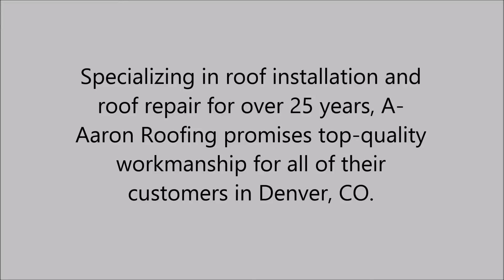Roof Repair in Lakewood, CO - A-Aaron Pro Roofing And Exteriors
Specializing in roof installation and roof repair for over 25 years, A-Aaron Roofing promises top-quality workmanship for all of their customers in Denver, CO.
They can provide you with: roofing contractor, commercial roofing, roof repair, residential roofing,flat roofing, hail damage, BBB roofing contractor, new roof, roof coatings, insurance claims.